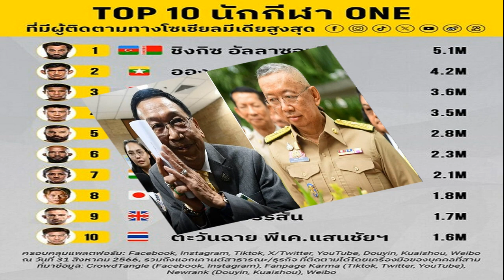'กิตติศักดิ์' ลุ้นระทึก 'วุฒิสภา' นัด 18 ก ย พิจารณาผลสอบจริยธรรม กรณีวัดบางคลาน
กิตติศักดิ์’ ลุ้นระทึก ‘วุฒิสภา’ นัด 18 ก.ย. พิจารณาผลสอบจริยธรรม ถูกร้องเรียนทำตัวเป็นผู้มีอิทธิพล กรณีข้อพิพาทวัดบางคลาน

วันที่ 14 ก.ย.2566 ผู้สื่อข่าวรายงานว่า นายพรเพชร วิชิตชลชัย ประธานวุฒิสภา ออกหนังสือนัดประชุมวุฒิสภา ครั้งที่ 15 ในวันที่ 18 ก.ย. โดยมีวาระพิจารณาที่สำคัญคือ รายงานผลการพิจารณาเรื่องร้องเรียนจริยธรรม ของ นายกิตติศักดิ์ รัตนวราหะ สว. ซึ่งคณะกรรมการจริยธรรมวุฒิสภา ที่มี พล.อ.สิงห์ศึก สิงห์ไพร รองประธานวุฒิสภา คนที่ 1 เป็นประธานฯตรววจสอบแล้วเสร็จ และจะมีการลงมติของ สว. ว่าจะเห็นด้วยกับรายงานของคณะกรรมการจริยธรรมหรือไม่

ผู้สื่อข่าวรายงานว่าสำหรับเรื่องร้องเรียน นายกิตติศักดิ์ ว่า เข้าข่ายผิดประมวลจริยธรรมของ สว. และกรรมาธิการ พ.ศ.2563 หรือไม่ เป็นประเด็นที่เกี่ยวข้องกับความขัดแย้งที่วัดหิรัญญาราม หรือ วัดบางคลาน อ.โพทะเล จ.พิจิตร ซึ่งนายกิตติศักดิ์เข้าไปเกี่ยวข้องและถูกร้องเรียนว่าทำตัวเป็นผู้มีอิทธิพล และไม่ยอมให้เจ้าอาวาสวัดบางคลานที่ถูกแต่งตั้งอย่างถูกต้องเข้าไปปฏิบัติหน้าที่

อนุทิน กำชับท้องถิ่น อย่าไปสนิทกับคนไม่ดี เล็งเพิ่มนักการเมืองในบัญชีผู้มีอิทธิพล
วัดบางคลาน วุ่นอีก เจ้าอาวาสเข้าไม่ได้ โดน สว.ดังชี้หน้าอีก ลั่นดำเนินคดีทุกคน
อย่างไรก็ตามแม้วุฒิสภาจะมีประเด็นพิจารณารายงานเรื่องร้องเรียนนายกิตติศักดิ์ว่าผิดจริยธรรมหรือไม่ ล่าสุดพบว่า นายกิตติศักดิ์ ยังคงเข้าไปยุ่งเกี่ยวกับปัญหาที่เกิดขึ้นและมีคลิปปรากฎว่าได้ปะทะคารมกับประชาชน และ พระครูพิสุทธิวรากร เจ้าอาวาสรูปปัจจุบัน ซึ่งเดินทางมายังวัดพร้อมกับเจ้าหน้าที่ตำรวจ เพื่อตรวจสอบและเข้าไปปฏิบัติหน้าที่
ทั้งนี้ต้องจับตาการพิจารณาของวุฒิสภา ว่าจะมีมติอย่างไร ซึ่งตามข้อบังคับต้องใช้การลงมติด้วยเสียงข้างมาก 2 ใน 3 จากสว.ที่ปฏิบัติหน้าที่ได้คือ 149 คน เพื่อให้ความเห็นชอบรายงานสอบจริยธรรม ซึ่งเมื่อวันที่ 5 ก.ย. ที่ประชุมวุฒิสภา ได้ลงมติด้วยเสียงไม่ถึงเกณฑ์ ผลการตรวจสอบจริยธรรม ของนายธานี อ่อนละเอียด สว. มาแล้ว